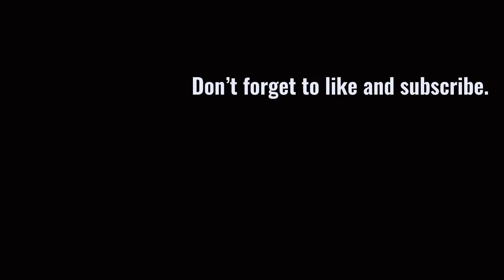Painting Urushi entire face. Samurai mask making.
My works

Hi!
I’m Lacquersmith LYNX.
Lacquersmith LYNX is a Kogei-artisan.
Kogei-Art is Japanese traditional art.
I studied traditional Urushi(Japanese lacquer) techniques.

I make various objects using the lacquer technique with designs inspired by the Samurai.